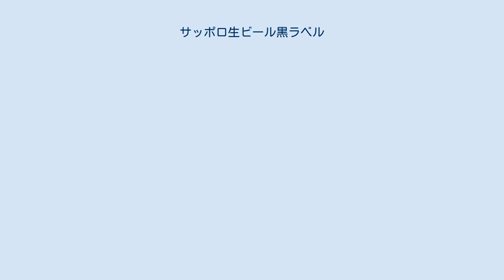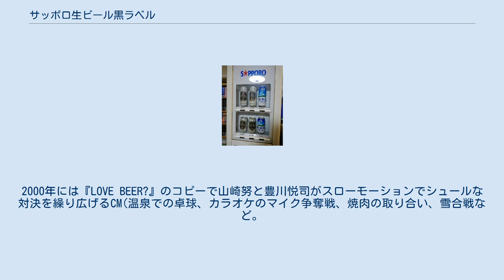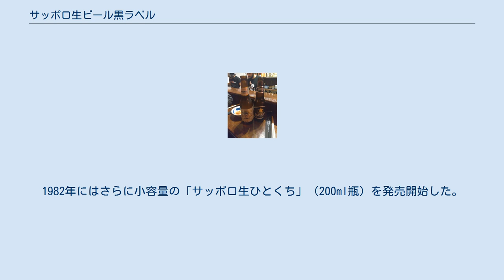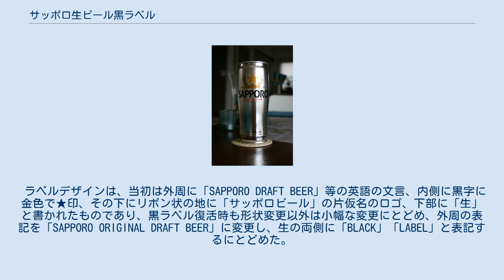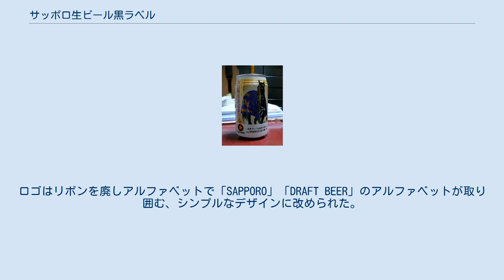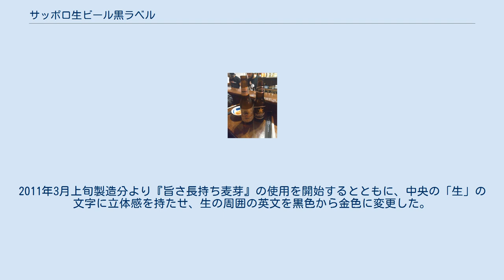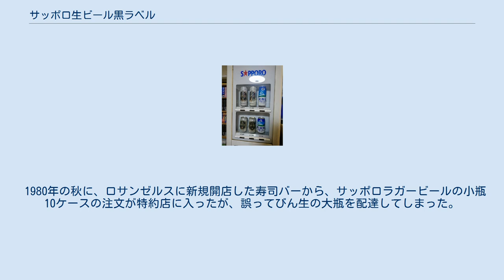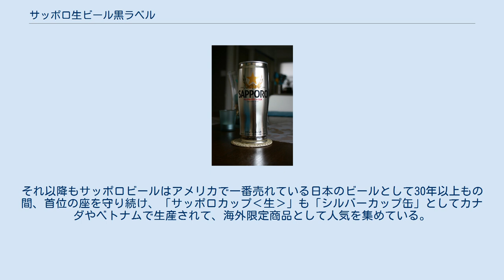サッポロ生ビール黒ラベル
サッポロ生ビール黒ラベル（サッポロなまビールくろラベル）は、サッポロビール株式会社が製造・販売する生ビール。
ヱビスビールと並ぶ同社の主力商品である。
本項では、前身商品であるサッポロびん生についてもあわせて述べる。
 戦後の日本において、最初に瓶入り生ビールを発売したのはサッポロビールである。
 黒ラベルの前身となる「サッポロ壜生ビール」が登場したのは1957年（昭和32年）7月で、当初は東京・横浜・名古屋・福岡およびその周辺都市で発売。
翌1958年3月からは北海道でも発売開始した。
容器は、褐色の瓶にアイボリーホワイトのラベルを直接プリントした「ACL瓶」と呼ばれるものであった。
北海道外では漸減傾向をたどったが、冬でも暖房が効いている北海道では好調に売れ続けた。
1969年にはACL瓶のデザインを踏襲した紙ラベルに変更、1972年にはラベルの材質にアルミ箔が採用され、1973年にはラベルデザインが変更された。
この時のデザインが、のちの黒ラベルのモデルとなっている。
 昭和40年代の日本のビールは熱処理ビールが主流であり、アサヒビール（以下「アサヒ」）・サッポロビール（以下「サッポロ」）・サントリーの各社は何度か瓶製品の生ビールを発売したが、大幅な市場拡大には至らなかった。
天候不順に見舞われた1976年は特にサッポロの販売量の落ち込みが大きく、市場占有率の拡大を目指した同社は、北海道地区で販売されていた「サッポロ壜生ビール」を「サッポロびん生」とリブランドし、1977年4月より全国販売開始した。
東京・関東・新潟・横浜の各支店では4月21日、それ以外の支店では先行して4月1日より発売を開始したが、5月までの実績は計画の2.6倍と、予想を大幅に上回るものであった。
初年度である1977年度は800万箱の売り上げを達成。
これは当初計画の3.3倍に相当し、サッポロの市場占有率は1.2%上昇し19.6%まで回復した。
 サッポロが他社に先駆けて生ビールを推進できた蔭には、昭和40年代から50年代にかけて導入されたセラミックフィルターがあった。
ケイ酸アルミニウムを円筒形に焼成したろ過筒をステンレス製タンク内に直列配置したものであり、うま味成分を吸着することなく無菌ろ過し、酵母を除去することが可能となった。
大阪工場で1967年からの試験使用ののち1969年より本格稼働。
1970年には札幌第2工場と目黒工場でも稼働開始した。
さらに、びん生の販売拡大に伴い順次各工場に導入された。
 競合他社では、アサヒは「本生」に続き飲食店向けの7リットルサイズの「生ビールミニ樽」を発売。
「純生」を販売するサントリーを含めた3社は積極的な広告展開をし、「生ビール戦争」とも呼ばれた。
1976年には市場流通量のうち9%程度であった生ビールの比率（生化率）は、1980年には21%に達した。
熱処理ビールであるキリンラガービールだけで通してきたキリンビールも、1981年には「ビア樽2リットル」「ビア樽3リットル」の小型樽製品で生ビールに参入した。
 1987年3月に登場したアサヒスーパードライは日本のビール市場に大きな変化をもたらした。
サッポロは、「若者層は苦みの少ないすっきりと飲みやすいビールを好む傾向がある」「生ビールの普及により、“生＝特別なビール”という優位性が薄らいだ」「発売後10年が経過し、パッケージデザインが陳腐化している」との分析から、サッポロびん生をリニューアルし「サッポロドラフト」を発売する方針を決定した。
1989年2月に関東・静岡地区を皮切りにサッポロドラフトを発売したところ、びん生のアンコールの要望が同社営業部門に多く寄せられ、飲食店や一般家庭ではサッポロから他社製品に切り替える動きが出てきた。
広告上の呼称を「サッポロ‹生›ドラフト」とし、品質上の改良点を周知する措置を採ったが、特に40歳、50歳の壮年層からのびん生復活の要望が止むことはなかった。
1989年9月、サッポロドラフトを継続する一方、びん生を復活して、両ブランドを併行して販売することを決定。
この時に、消費者から愛称として呼ばれていた“黒ラベル”を正式に取り入れ、「サッポロ‹生›黒ラベル」を正式名称とした（この頃からサッポロドラフトの広告には黒ラベルに対して“金ラベル”の呼称が書かれたものもあった）。
瓶のラベルの形状は、びん生の楕円形からサッポロドラフトに合わせて六角形に改められた。
復活翌年の1990年には、黒ラ...